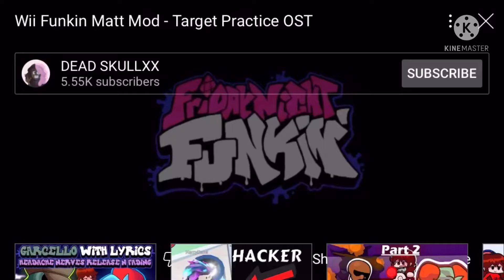wii sports feeling be like